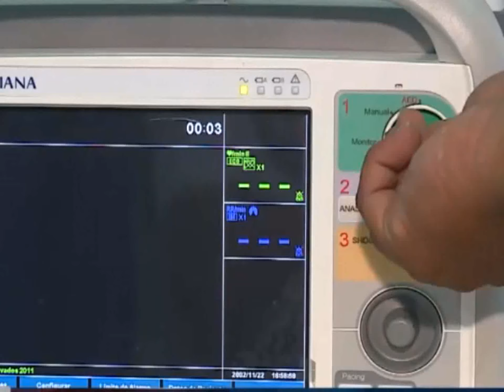Hospital Isaías Duarte Cancino solicita mayor inversión de recursos económicos